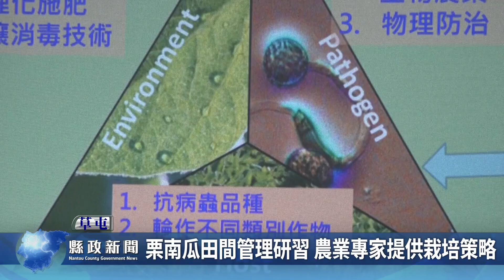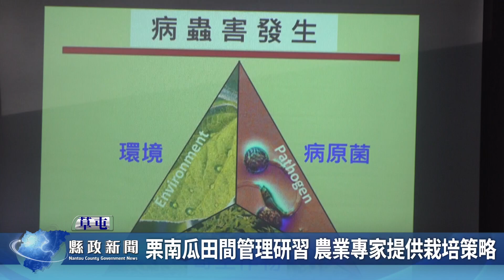栗南瓜田間管理研習 農業專家提供栽培策略｜南投縣政新聞 2024.09.25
栗南瓜是草屯鎮重要產業，但面對極端氣候，農民在田間的栽培管理遇到更多挑戰，因此草屯鎮農會舉辦栽培管理和病蟲害防治研習，邀請台中區農業改良場專家前來授課，針對生產管理問題提供栽培策略。